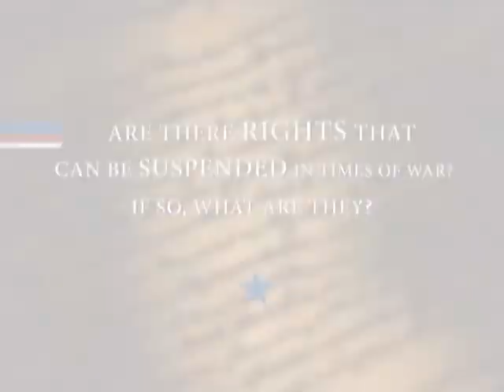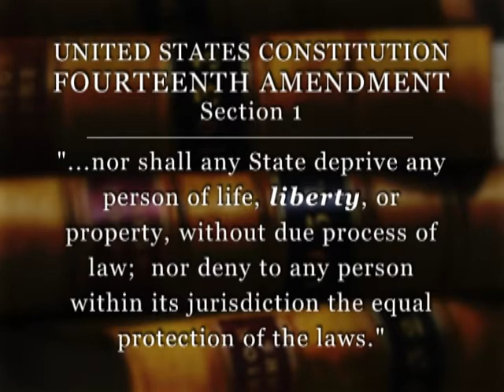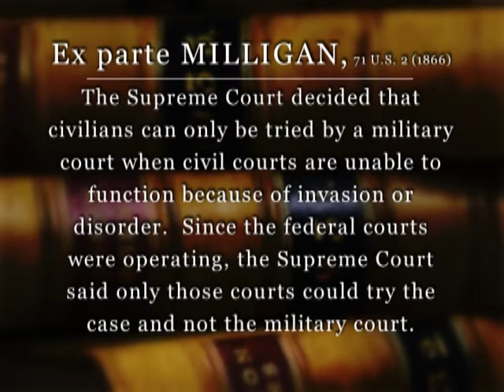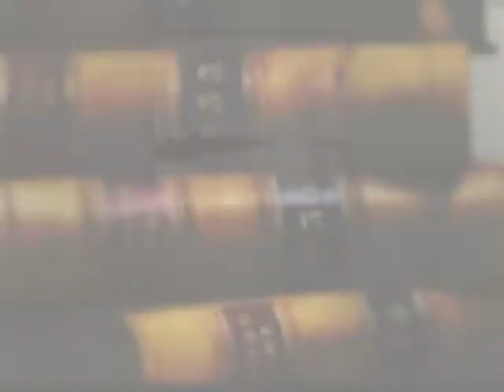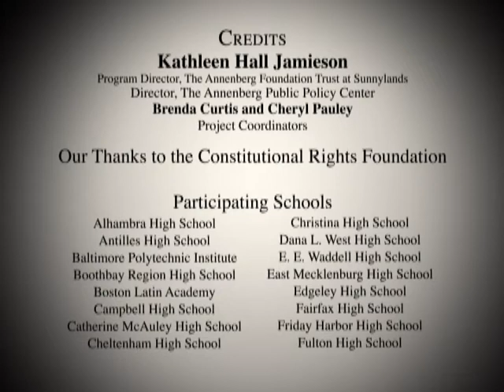A Conversation on the Constitution: Judicial Interpretation Part 3 Volume 2